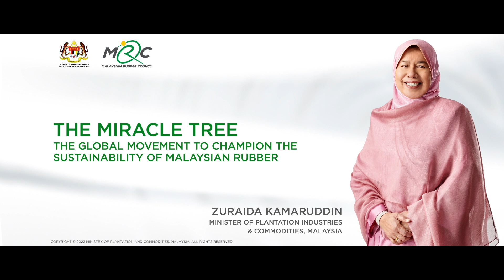The Miracle Tree | Episode 2 | Bridging Sustainability with Labour solutions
How Malaysia bridges sustainability and labour solutions in its rubber industry.